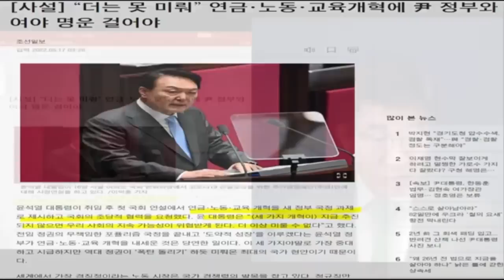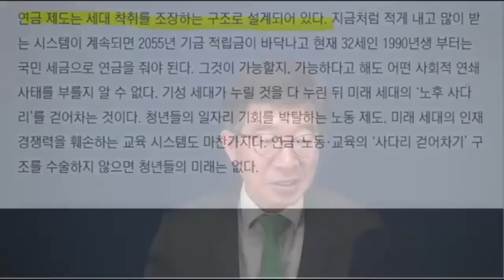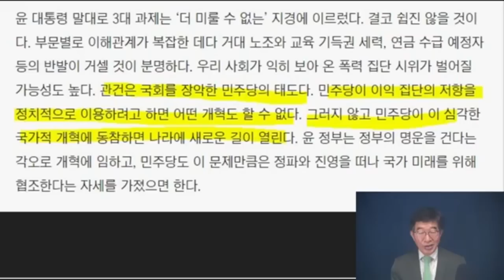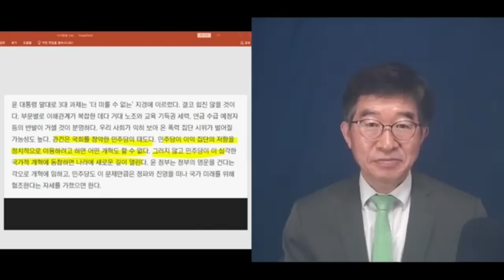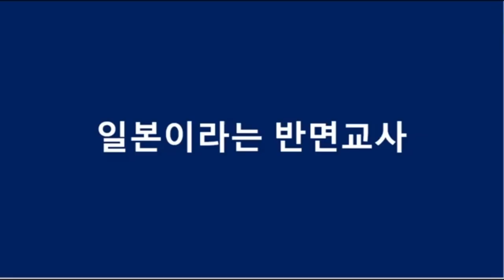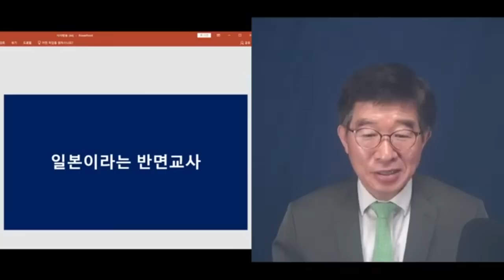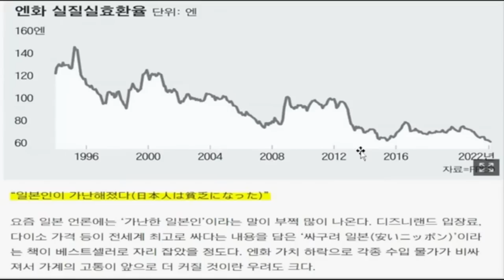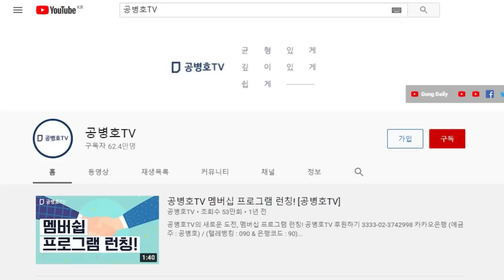민주당, 협조를 얻을 수 있을 것 / 윤석열, 야무진 꿈 / 천만의 말씀, 아무리 잘해 줘도 결국은 배신당할 것 / 진검승부, 핵심을 보지 못하면 결국 당하고 말 것 [공병호TV]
Bitcoin : 3MTW849AkP2ftLeSK2teZHMmzLu7Z83s9U